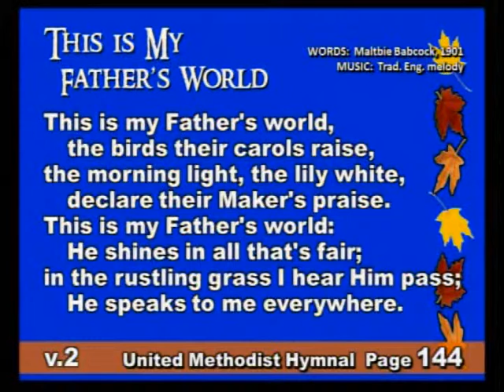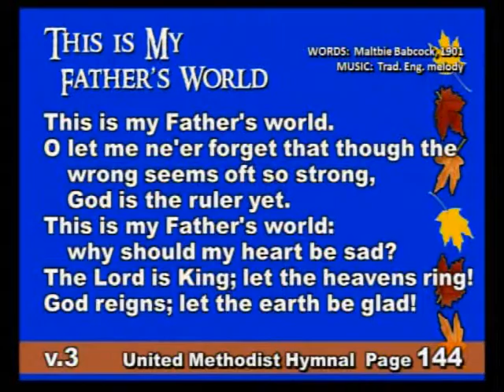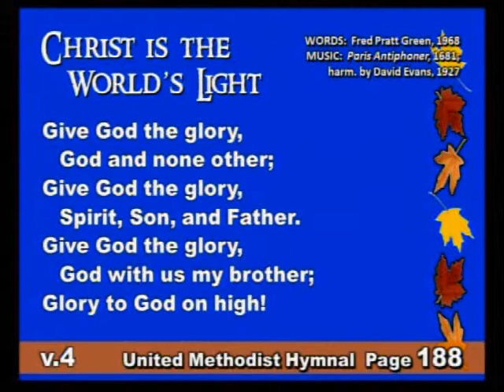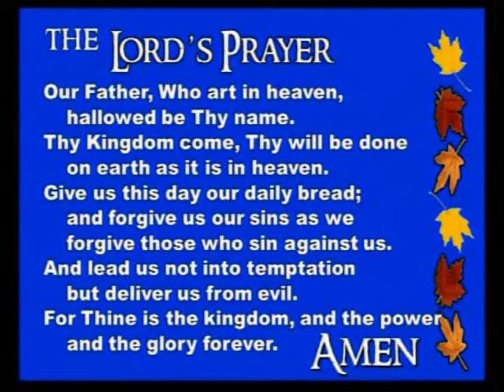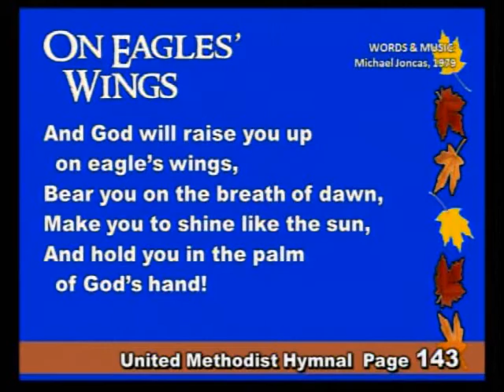Morton United Methodist Church 11.09.15 Rev. Aaron Yankee "World Ministry"